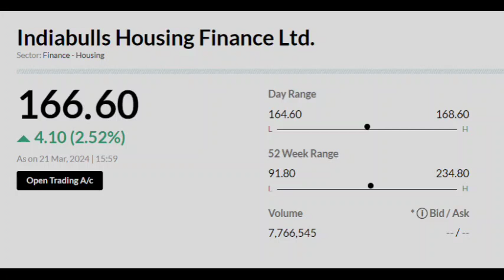Indiabulls share latest news | Indiabulls share price